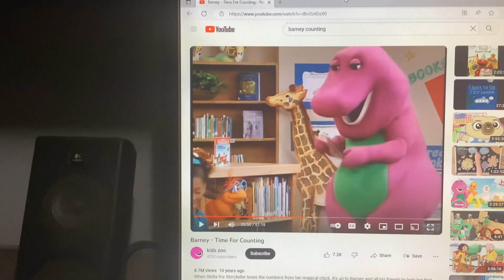Barney & Friends PBS